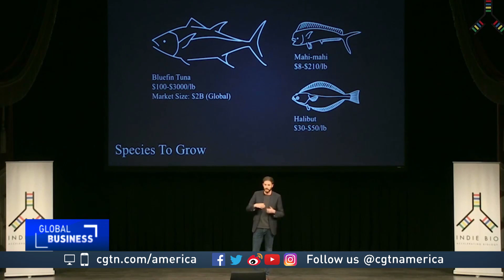Food science startups cook up clean meat flavors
Food scientists and chefs have long been looking for ways to replicate the taste of meat without actually using meat. In China, for example, protein-rich tofu , bean curd, is a meat substitute.

CGTN’s Mark Niu took a look at a new wave of startups, pushing the idea much further, by going to the “cellular level.”

IndieBio Founder Arvind Gupta said,”The actual taste is spot on because that’s what it is. The texture is coming along because the muscle fiber aren’t as long and structured.”

Gupta is the founder of biotech accelerator IndieBio-a program Memphis Meats went through, one of the first to reveal a most unusual recipe-taking self-renewing cells from animals to grow meat in the lab. He says it’s still very expensive to grow meat, but scientists are quickly making progress.